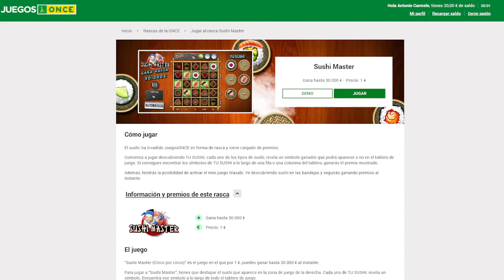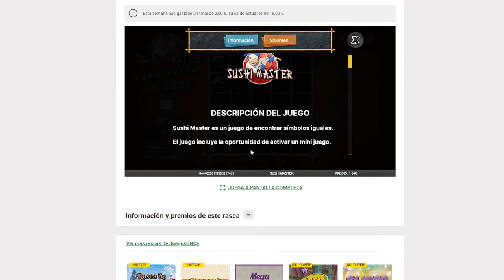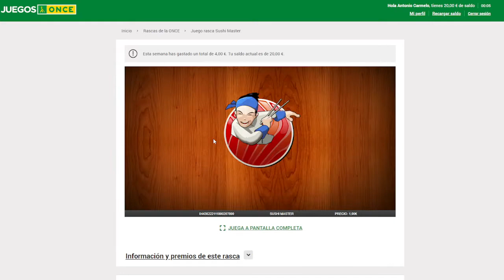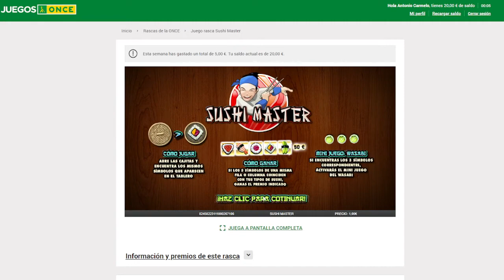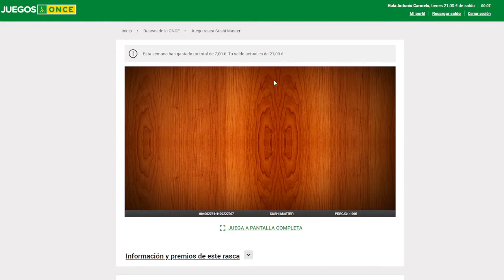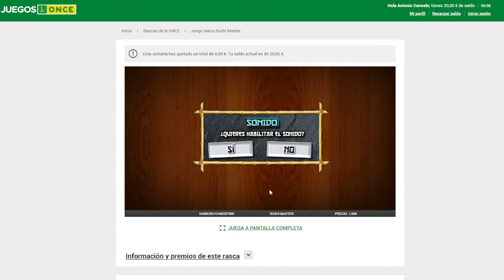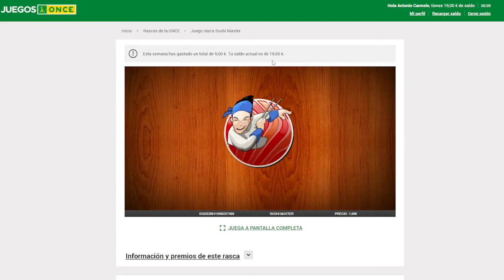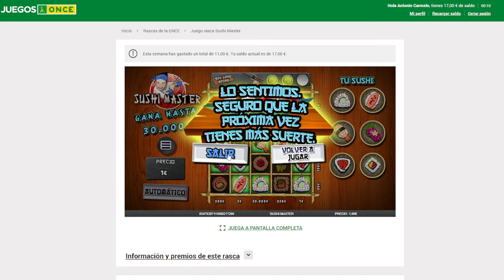SUSHI MASTER | RASCAS ONLINE | RASCAS PREMIADOS DE LA ONCE | GANAR DINERO POR INTERNET